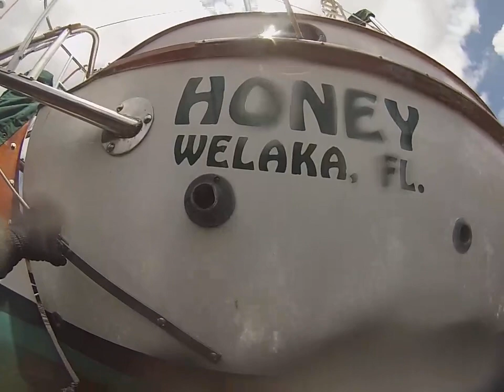5 9 22 Honey